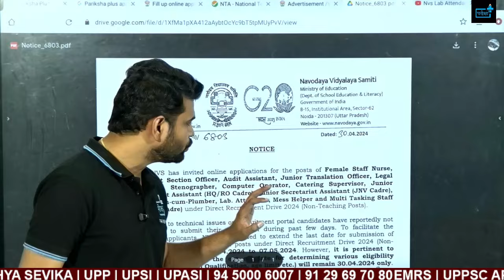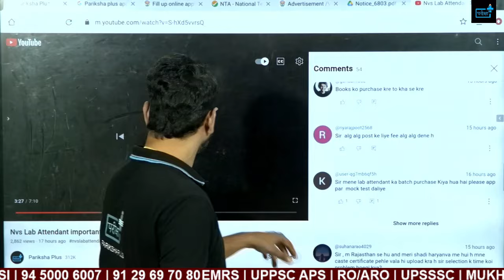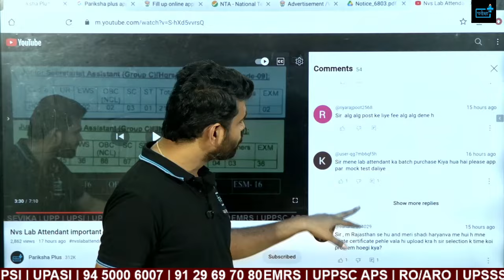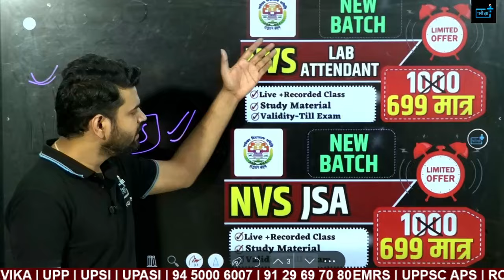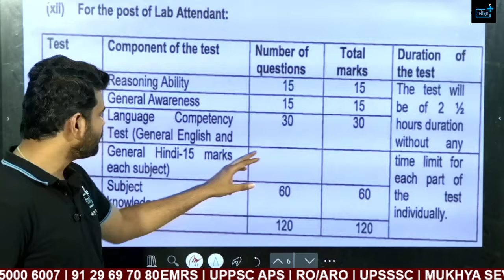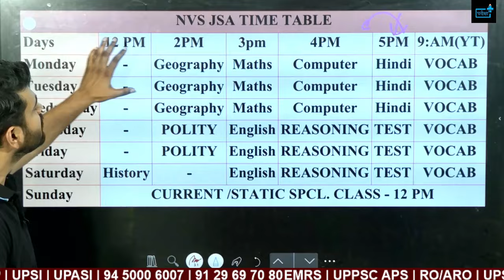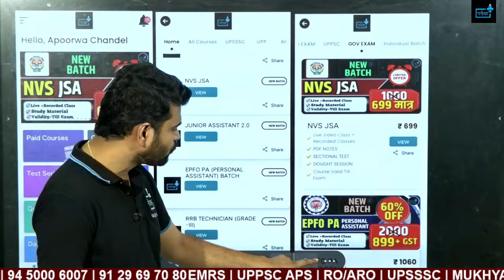Nvs Lab Attendant important update!! nvs vacancy 2024, form last date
NVS Navodaya Vidyalaya Samiti Vacancy 2024 Eligibility? Qualification? Age? Salary? Syllabus ?

what is eligibility of NVS LAB ATTENDANTvacancy,nvs age,syllabus,exam date,nvs lab attendant vacancy